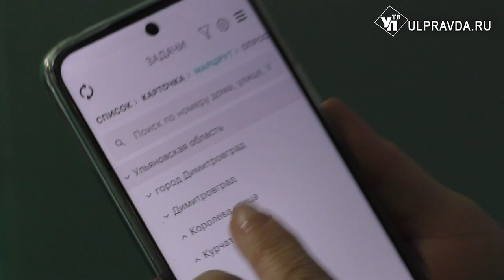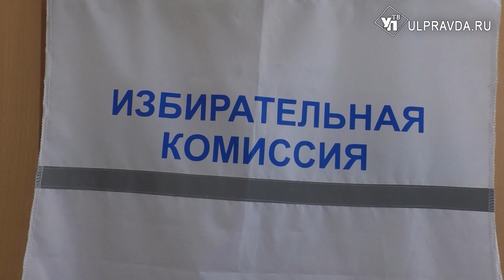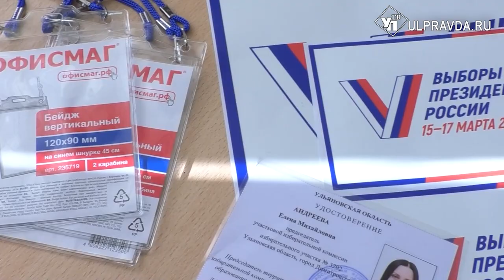Просто и доступно. К ульяновцам в дом придут обходчики и расскажут о выборах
В Ульяновской области стартовал проект «Информ УИК». Члены участковых избирательных комиссий расскажут жителям региона о предстоящих выборах Президента РФ. Информируют избирателей «обходчики» на дому.